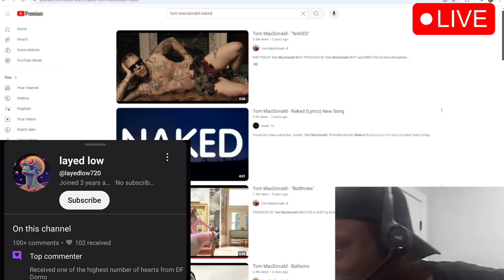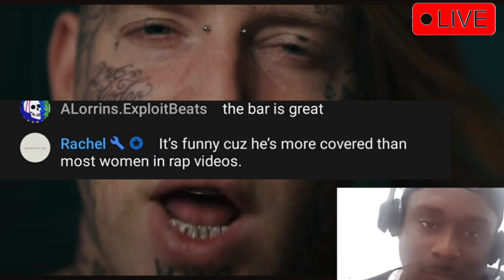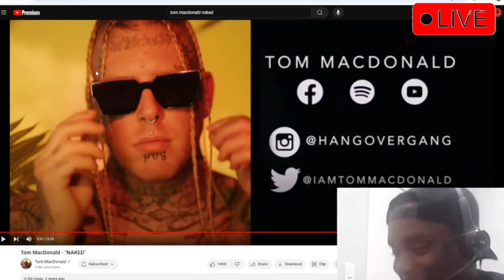Aye Fellas you can skip this one 🤣 |Tom Macdonald - Naked| Reaction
The ladies requested this in the live stream 🤦🏿‍♂️
Thats all that need to be said.